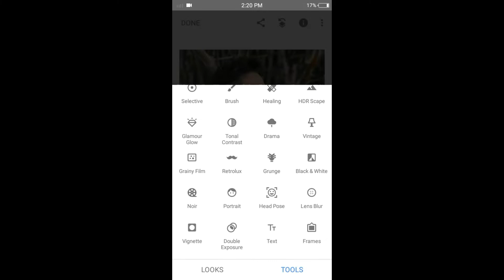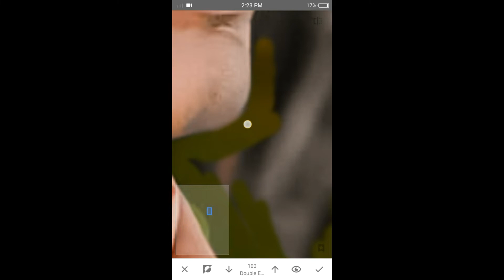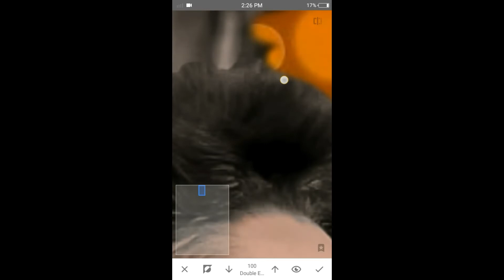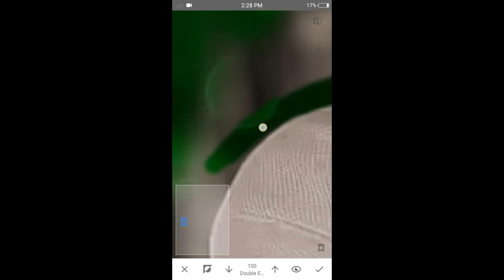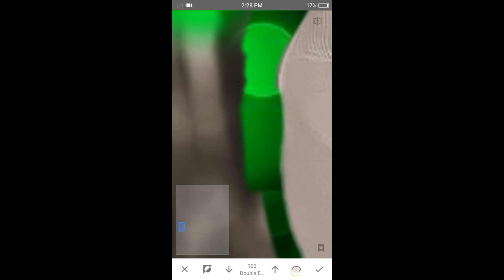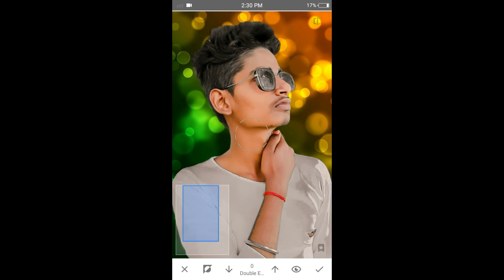agar aap bhi snepseed se bacgaraund chenj ye video se lalt tak dekhe ## new video ## foryou poting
A.k edit